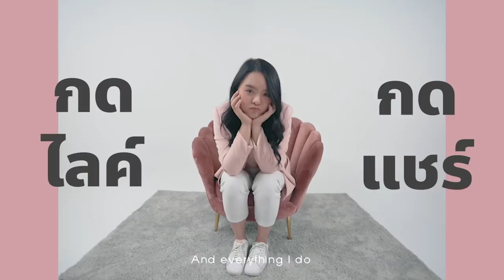บะหมี่เป็ดเฉโป 100 ปีในตำนาน!!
วันนี้กินอะไรดีทุกคนนนน? ไม่ต้องคิดเลย แค่ไปกินตามโมก็จะได้กินอาหารรสชาติอร่อยๆเด็ดๆแน่นอน เพราะวันนี้โมจะพาไปตะลุยกิน 5 ร้านเด็ด อายุความอร่อยมากกว่า 100 ปี บอกเลยว่าชีวิตนี้ต้องไปโดนสักครั้ง!!! เชื่อโม!!